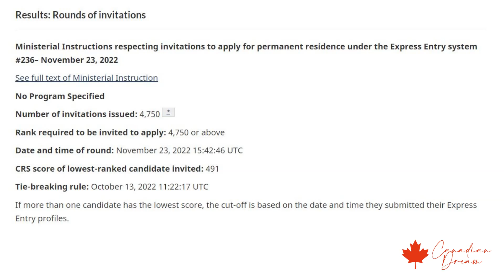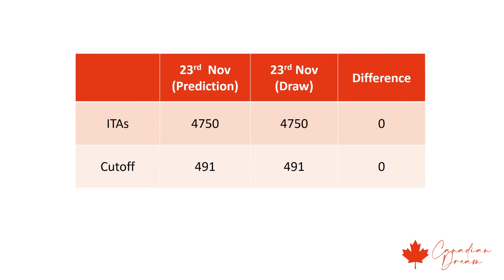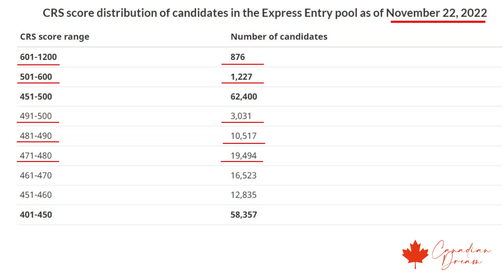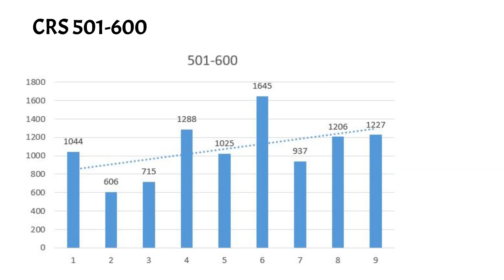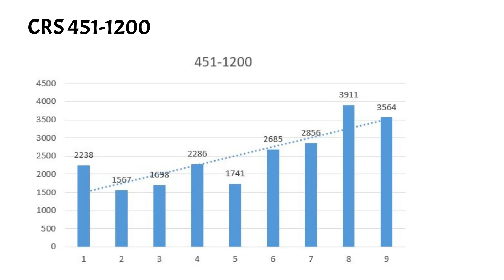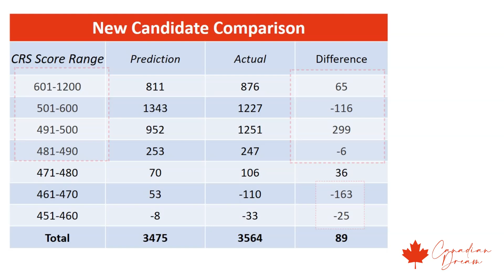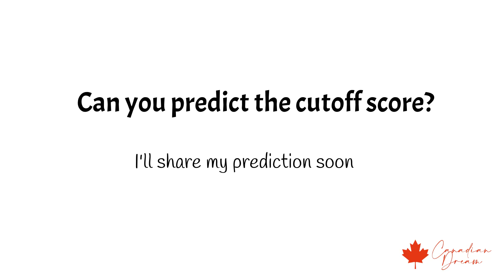EXPRESS ENTRY Pool Breakdown 23rd November...Impact Of New TEER System!!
IRCC conducted another draw on 23rd November. While most of us were worried about the draw happening as many candidates failed to update their profiles, IRCC conducted a draw with a good draw size but the drop in cutoff score was not a very surprising one. This means that The Pool breakdown should be interesting to see. Let’s find out!

Hello, and welcome to Canadian Dream. This channel is all about Canadian immigration, Immigration related news, and updates. In today’s video, we will talk about the latest express entry draw result, we will try to break down the pool size and do some analysis on it.

So, IRCC conducted their latest Express Entry draw on 23rd November 2022.
4750 invitations were sent out. And the cutoff score was 491.

To know how this draw changes the pool breakdown. Watch the video.

I hope this video was helpful. Please let me know if you liked it or if you have any problem understanding my analysis. Your feedback can help me make better videos for you.

To get regular updates on the express entry. And click on the bell icon. I try to share regular updates there as well.

I Predicted Your Expected Timeline, Find Out When You Might Receive Your ITA...